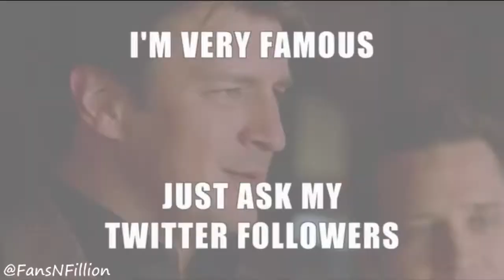Nathan Fillion - Castle Season 6 Bloopers